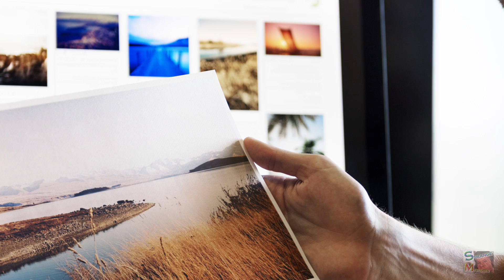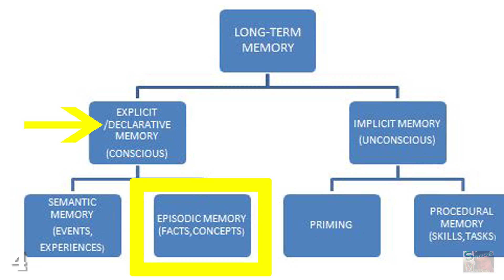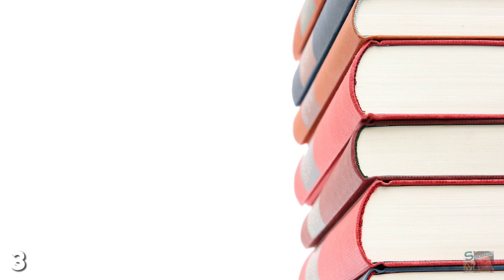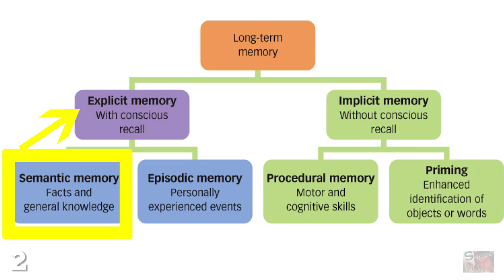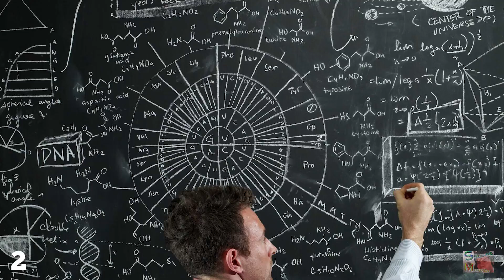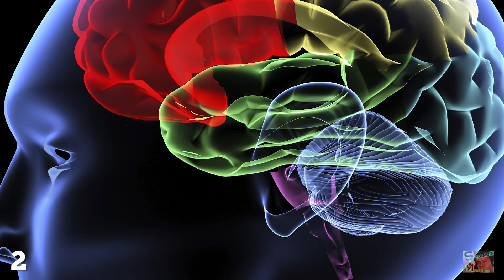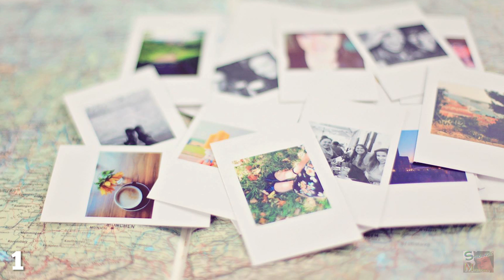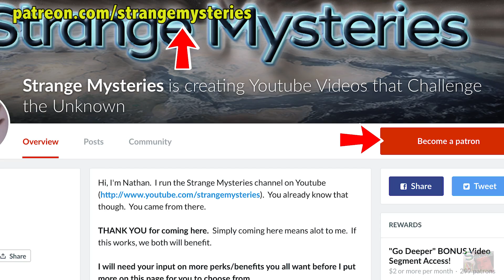What if You Downloaded Someone Else's Memories?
If you could copy and paste the memories of someone else into.

your mind, which ones would you pick? The way you act is governed by the chemicals in your brain and the events you've experienced. We know that we can influence the former by messing with your grey matter's chemical makeup, but could adding new memories fundamentally change who you are as a person?The opposite of Explicit Memory is Implicit Memory, and this type controls your subconscious movements; with everything from walking, speaking and driving all governed by the memories you gained while learning to do them.Semantic memory is another type of your conscious Explicit Memory, and this one helps you retain facts and information, with these memories consciously activated whenever you need to know something. If you've had a terrible life full of woe and failure would you replace your memories with better ones? And if so, what would happen to these memories once they're implanted in your mind?